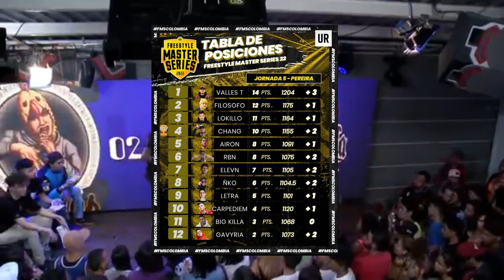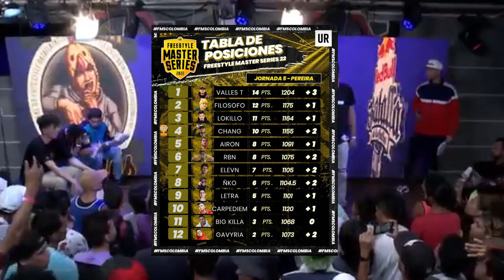🔥 FMS Colombia 2022 jornada 6 | fecha horario y predicciones de las batallas. LETRA vs LOKILLO 🔥